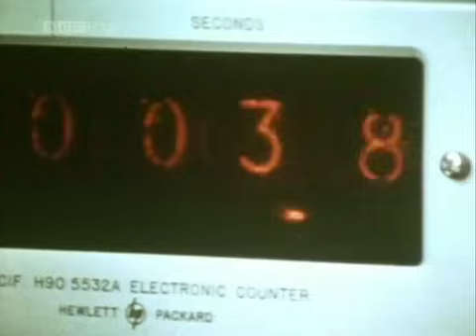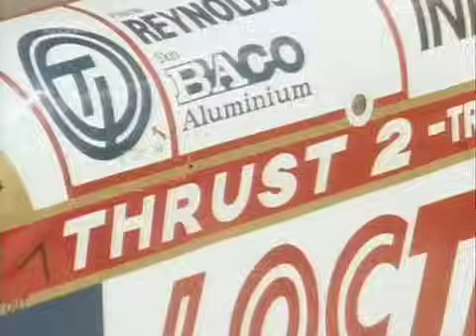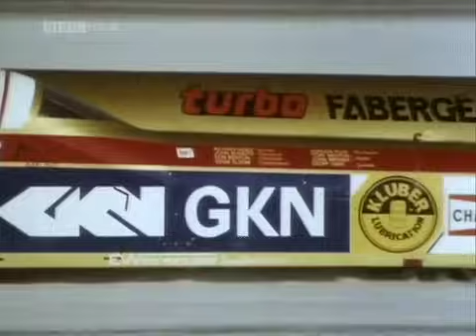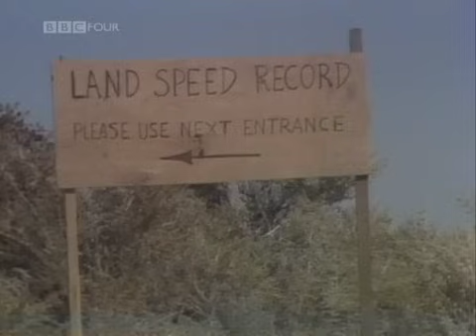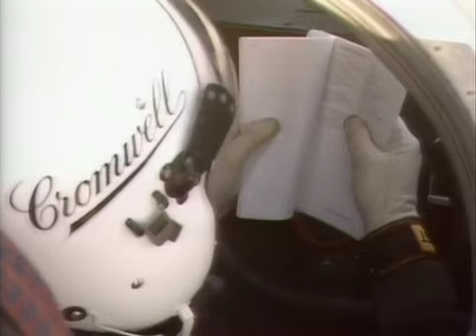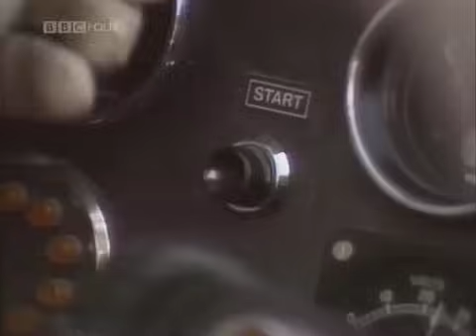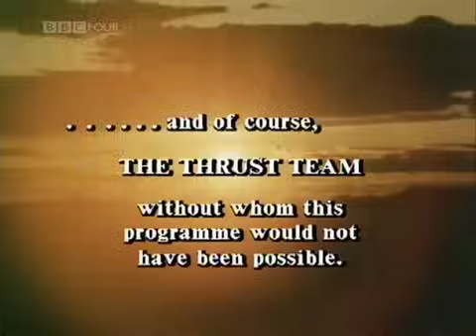Thrust 2 - For Britain And The Hell Of It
Documentary about Richard Noble, Thrust 2 and the 1983 World Land Speed Record